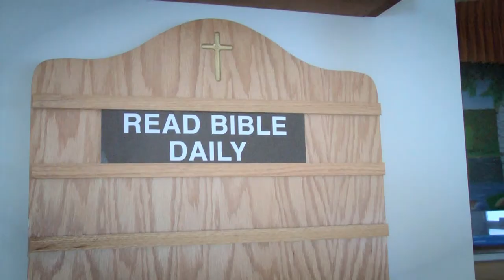SSCN TRAILER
Special thanks to our friend Natalie Larue. You can buy her EP " Even Now" at iTunes